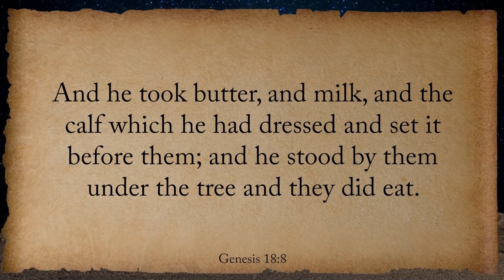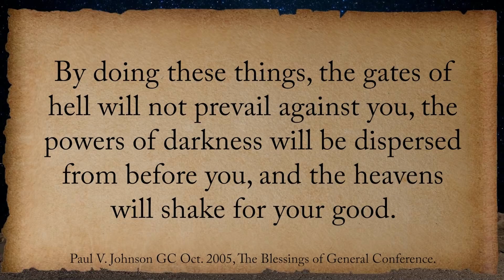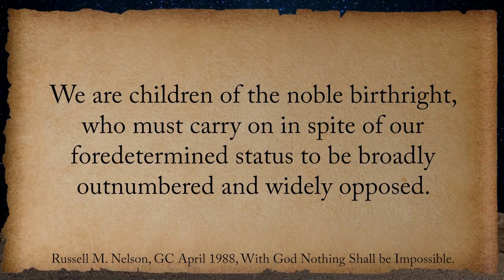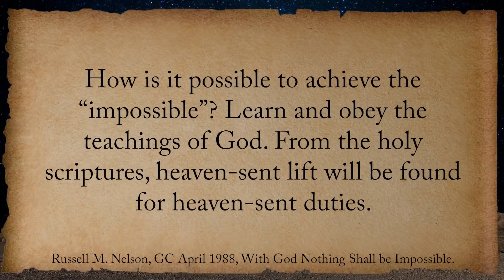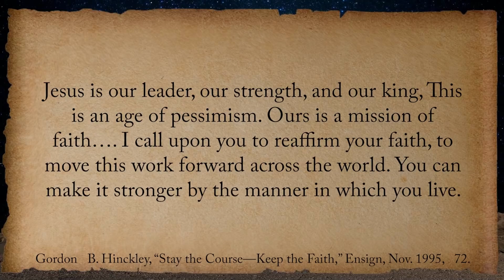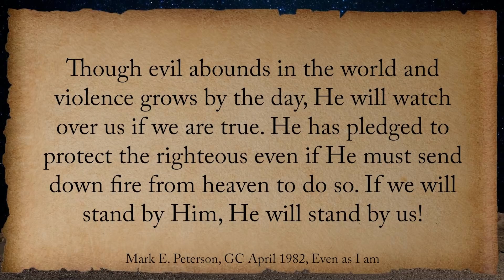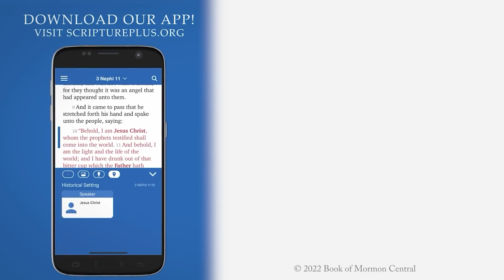Three Holy Men Visit Abraham (Week 8, Part 1/6) Genesis 18-23 | Feb 14–Feb 20